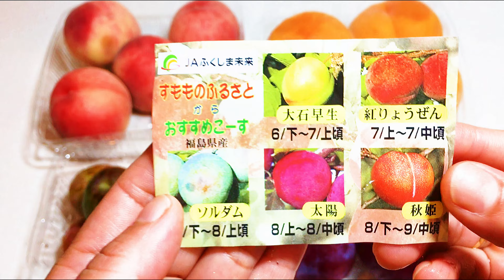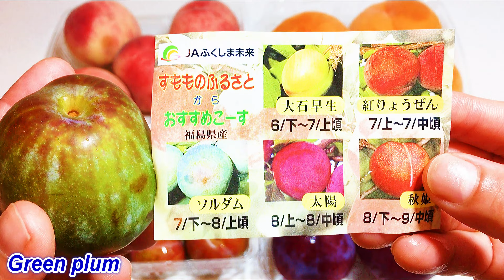JAPANESE PLUM FRUIT | すもも | জাপানি বরই ফল